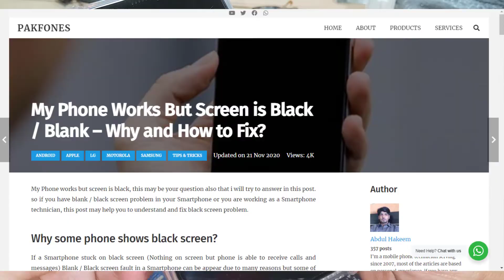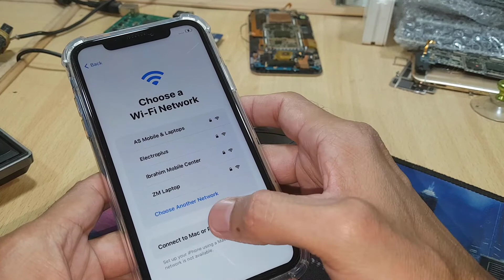How to fix an iPhone Stuck on Start-up screen | iPhone X, XR, XS Max, 11 Pro, 12 Pro, 12 Pro Max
This video is about how to fix an iPhone stuck on the startup screen without losing data, if you also have an iPhone that hangs on the startup screen you can follow the simple step to fix it. This video language is Urdu you translate using Google Translate app or follow the subtitles.